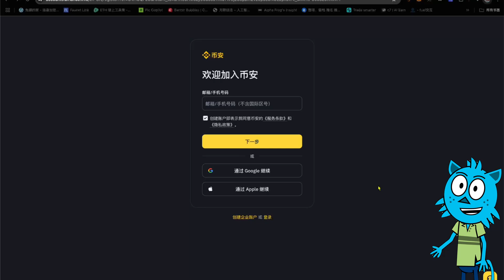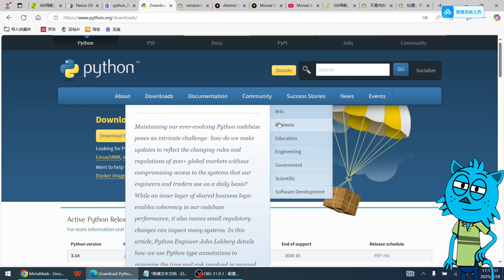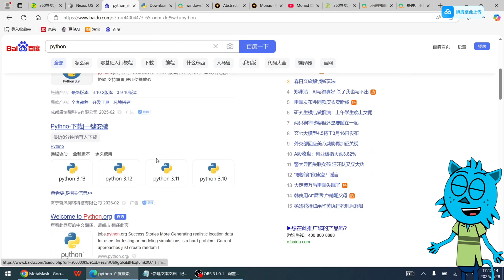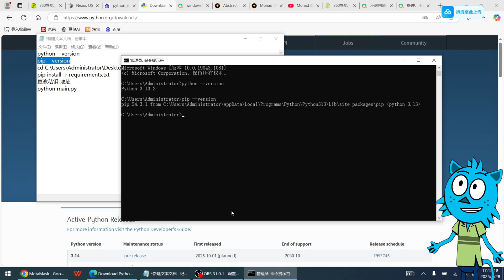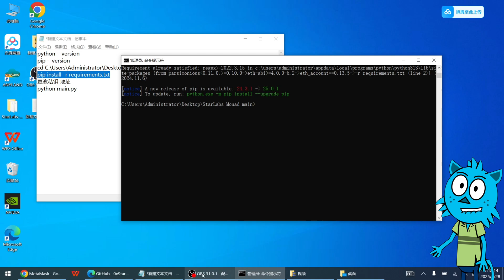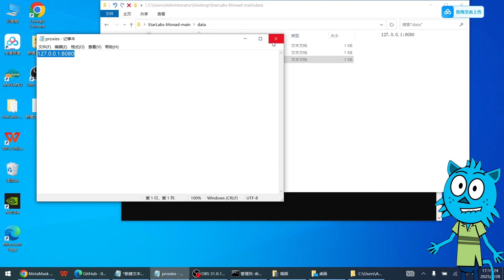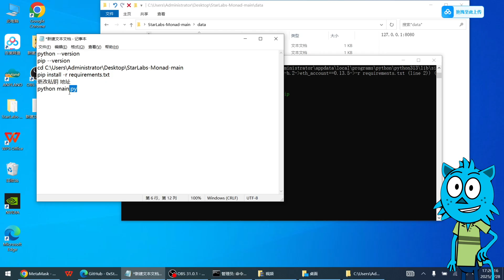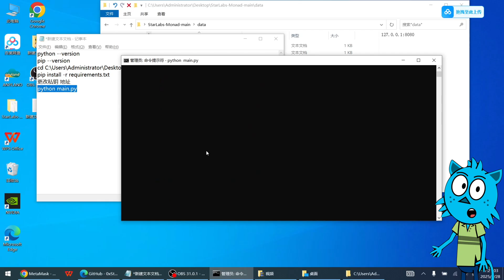无差别炮轰 Windows & MacOS Monad 一键脚本 亲测有效｜Monad全自动脚本领水，NFT，交互TX 什么功能都有！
5年稳定

00:00  开篇播报
00:39  Monad一键脚本

Windows命令：
python --version
pip --version
cd C:\Users\Administrator\Desktop\StarLabs-Monad-main
pip install -r requirements.txt
更改私钥 地址
python main.py

社群：
微信：CryptoBlueCat

赞助打赏地址：
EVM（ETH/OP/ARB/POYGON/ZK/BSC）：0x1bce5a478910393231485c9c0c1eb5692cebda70